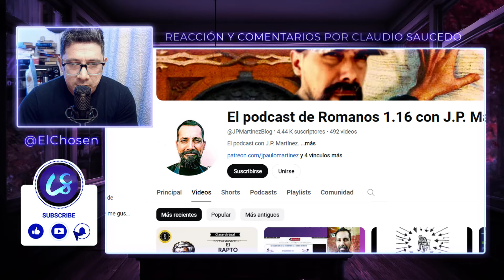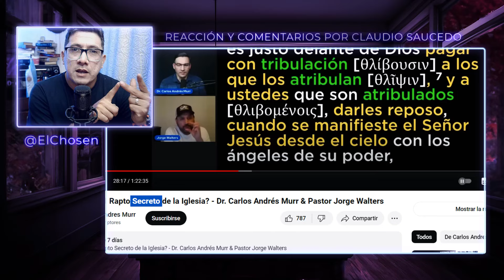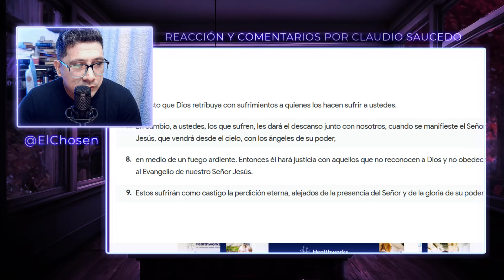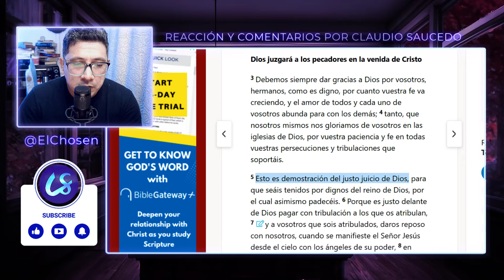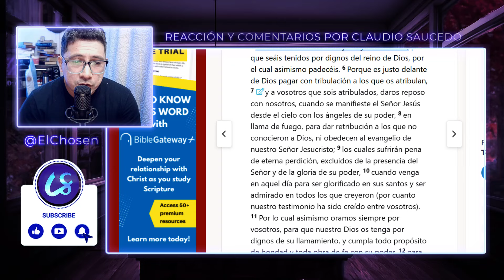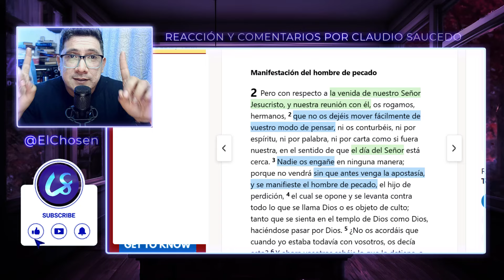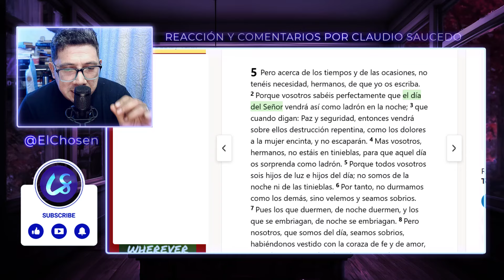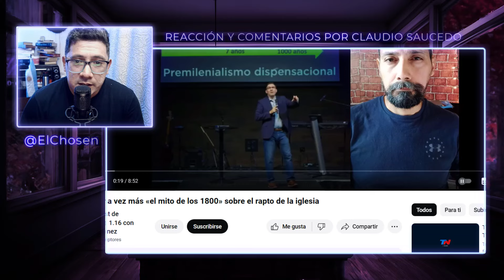EN DEFENSA DEL RAPTO BIBLICO 🔥